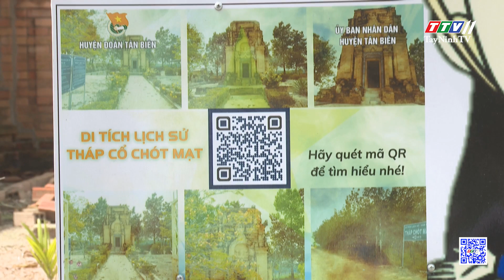Quảng bá hình ảnh Tháp Chót Mạt gắn với phát triển du lịch | TayNinhTV